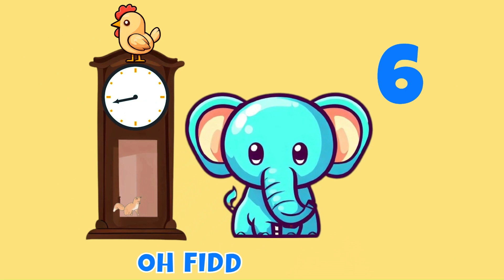Hickory Dickory Dock Elephant Bounce 82 | Nursery Rhymes & Kids Songs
It's the classic nursery rhyme with a fun bouncing elephant theme!

The bird looked at the clock,
The clock struck two
Away she flew,

The dog barked at the clock,
The clock struck three
Fiddle dee dee,

The bear slept by the clock,
The clock struck four
He ran out the door,

The bee buzzed round the clock,
The clock struck five
She went to her hive,

The hen pecked at the clock,
The clock struck six
Oh fiddle sticks,